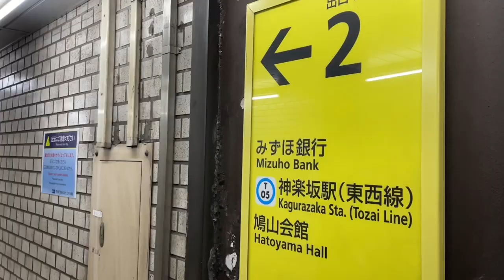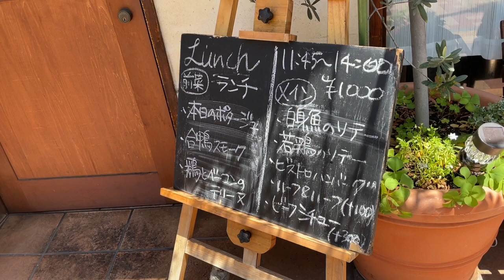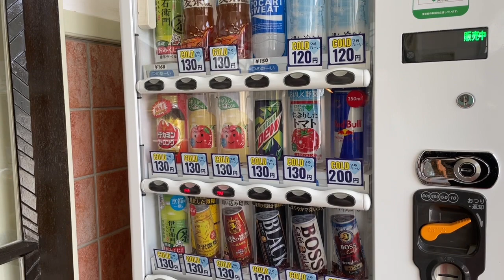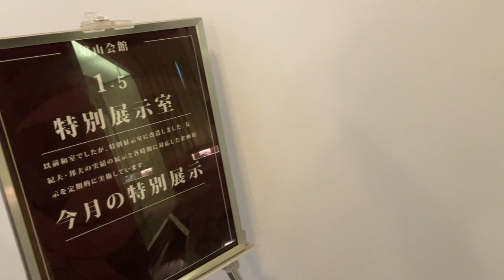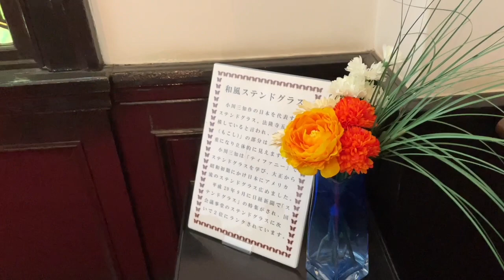【バラの名所！鳩山会館ステンドグラスの洋館】音声・字幕あり。耳で分かる動画。（ENGLISH OK)/Tokyo Rose Garden Hatoyama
東京のバラの名所をご紹介します。ステンドグラスも美しい洋館。でも、それほど混んでいない穴場。バラの花が満開の見頃を迎えています。詳しい道順、道なりに寄れるお店もご紹介しています。どうぞ楽しい休日をお過ごしください。

Tokyo beautiful rose garden spot!  A Western-style building with beautiful stained glass. However, it is a little-known spot that is not so crowded. Rose flowers are in full bloom. Detailed directions and shops along the way are also introduced. Please have a nice holiday.

鳩山会館については、ブログにもまとめてあります。

その他のバラの名所の動画はこちら